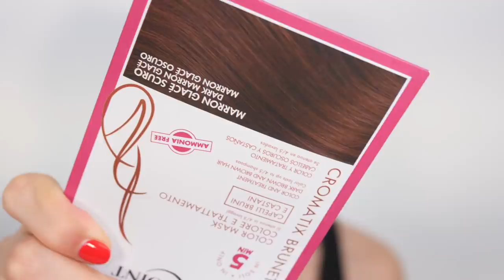DA BIONDA A MORA IN 5 MINUTI 🤯😱 STO ESAGERANDO 🤣|| LaRetrò